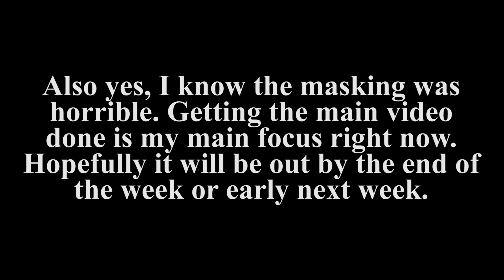SML's 2017 Problems - A Month Later Preview 2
Here. Let me help you. Just set your standards really low. Now that you've watched this video with standards somewhere in the negatives, you'll syrely be blown away by the ACTUAL video in a couple days. Enjoy.